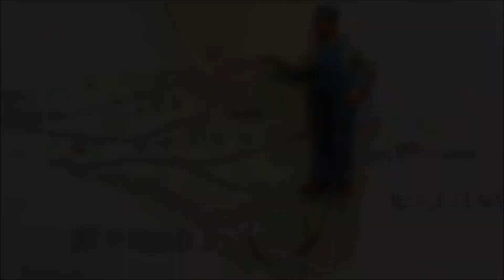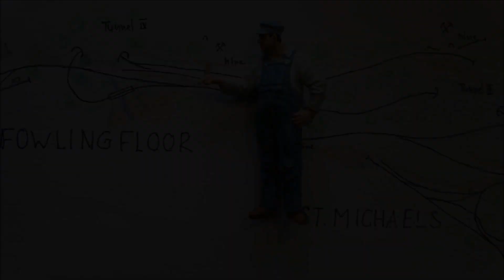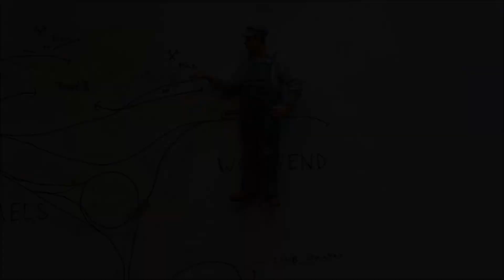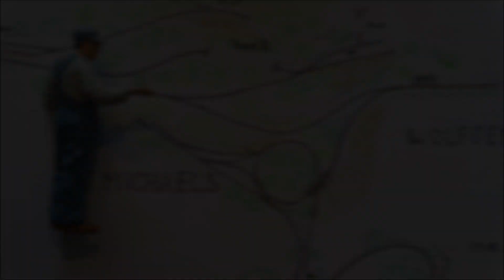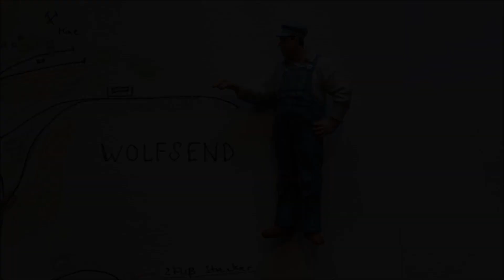Cab-ride westbound on the gardenrailroad, the returntrip, Mitfahrt auf der Gartenbahn, die Rückfahrt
Im ersten Teil war die Fahrt über die Strecke bis zum höchsten Punkt, der ca 3m höher als der Ausgangsbahnhof liegt, zu sehen. Nun geht es zurück, wobei in Fowlingfloor die Lokomotive gewendet wurde. Viel Spaß!

The first part shows the trip uphill to the mine, highest  point on the entire line, app. 9 feet higher than Danielsdale, the starting point. Now the train returns. The loco was turned on the gallows turntable at Fowlingfloor for the returntrip to Danielsdale. Enjoy!